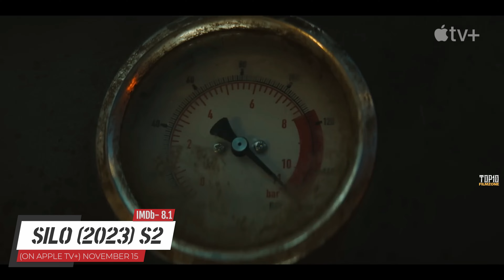OMG! These 10 NEW Sci-Fi Series Are Breaking All the RULES! | Best SERIES To Watch In 2024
Enlisted NEW Sci-Fi TV Shows To Watch In 2024:
00:00 - Introduction
00:28 - Show No. 10
01:12 - Show No. 09
01:57 - Show No. 08
02:35 - Show No. 07
03:14 - Show No. 06
04:07 - Show No. 05
04:58 - Show No. 04
05:47 - Show No. 03
06:29 - Show No. 02
Honorable Mention:
07:19 - Number 01
07:46 - Number 02
08:08 - Number 03
08:29 - Show No. 01

Hi there, warm welcome to Top10Filmzone. Find your next best watch here, we will bring the best as well as most exciting, popular movies and web series recommendations for you. We upload two videos per week, most of them are uploaded at Night before 10.00 pm. Stick with our channel and explore the best and new movies as well as TV series.

🎯 Fantasy, Magical
🎯 Science Fiction
🎯 Action, Adventure
🎯 Crime, Thriller
🎯 History, Mystery, Horror
🎯 Romance, Biography
🎯 Comedy, Drama
🎯 War, Western
🎯 Animation

If you're craving fresh, mind-bending series, you’re in for a treat. Today, we’re counting down the Top 10 New Sci-Fi TV Shows of 2024 that will transport you to otherworldly realms! We’ve skipped the big hitters like Fallout; and 3 Body Problem to bring you exciting new picks and returning favorites. Let’s dive in!

If you like this New Sci-Fi Series recommendations, you might love to check our previous episodes and share them with your friends.